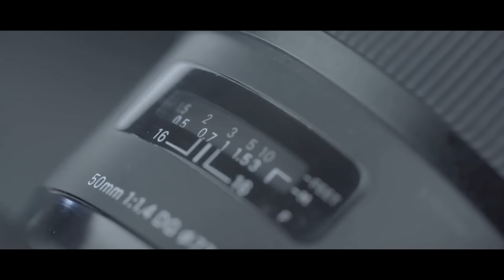አስቂኝ ጭውውት የበጥሬው /Beterew/ በጥሬው የአስቂኝ ጭውውት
This is the official Youtube Channel of Comedian Filfelu and Demise wanos You Can get the latest and lot of funny entertainment Program
Our Contant
                   # SaqTera Gust
                   # SaqTera Comedy video
SaqTera Funny Drama
Comedy Music